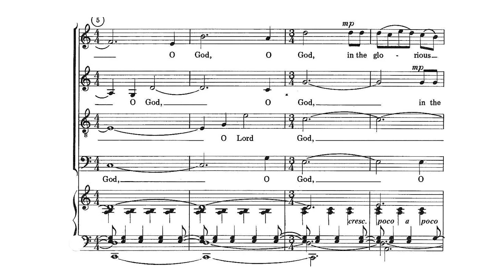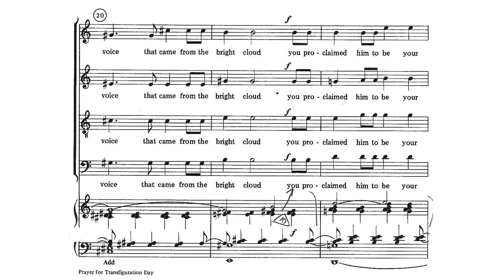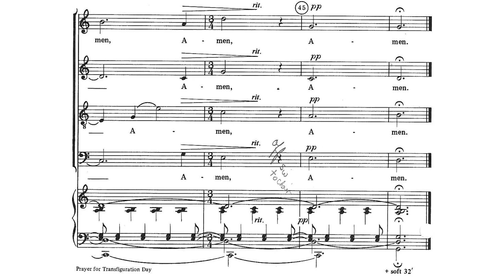Prayer for Transfiguration Day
Anthem by John Weaver, performed by the choir of Madison Avenue Presbyterian Church, from their CD "The Music of John Weaver" JAV Recordings JAV157, (C) 2005